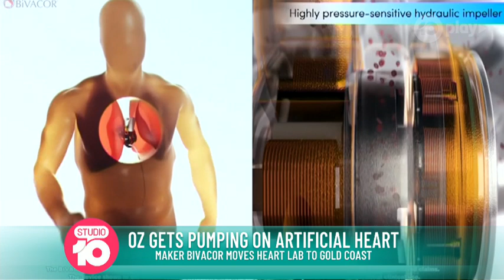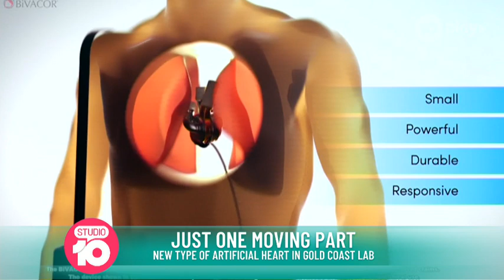BiVACOR Total Artificial Heart - Australian research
A/Prof Mike Simmonds and Dr Antony McNamee share a live interview with Channel Ten's Studio Ten, covering their work on exploring blood compatibility of the BiVACOR Total Artificial Heart.